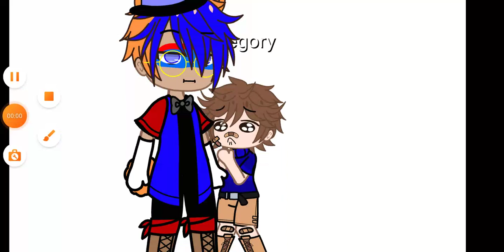faz dad and Gregory chain who wants to join and comment pls